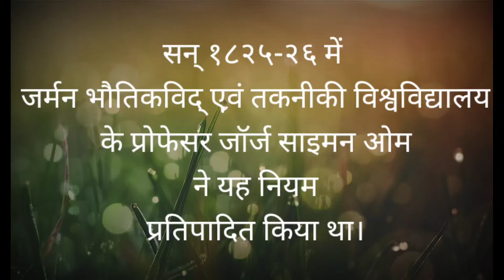ohm's law explanation iti electrician theory in hindi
ohms law
electrician theory
iti world

HI 👋😊 FRIEND'S

MERA NAAM HAI ASHISH
mai ek life time ELECTRICAL  student hu
LIFETIME - hamesha sikhne ki icha rahti hai

mjko ELECTRIC wali chezo s lagao hai
electric or techinal  s judi har baat sikhne ki icha rahti hai

CURRENTMAN
mai apko electric s judi har baat sikhne milgi
ELECTRIC experment bhi dekhne milgy